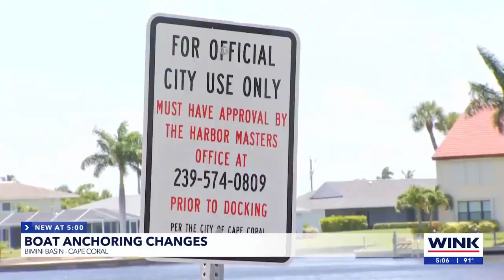Bimini Basin now has new regulations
Lee County leaders are cracking down on abandoned boats and those living on the water at Bimini Basin.